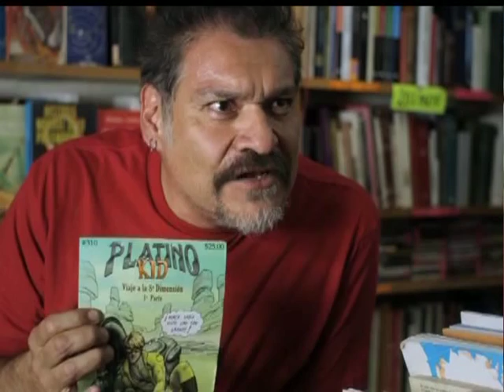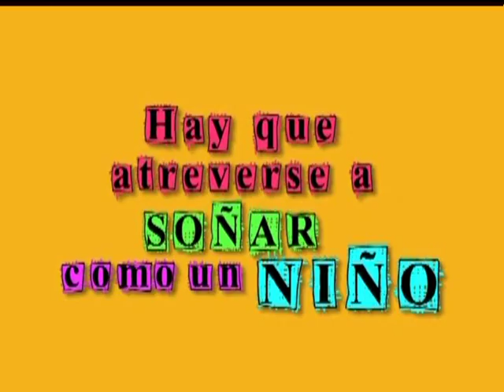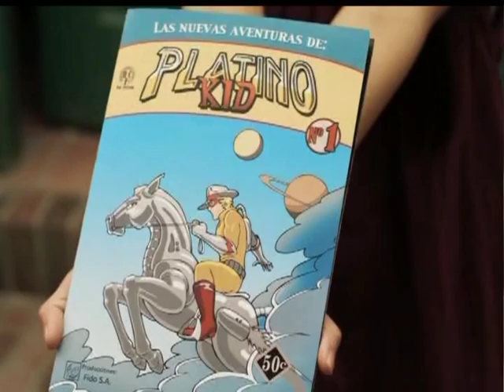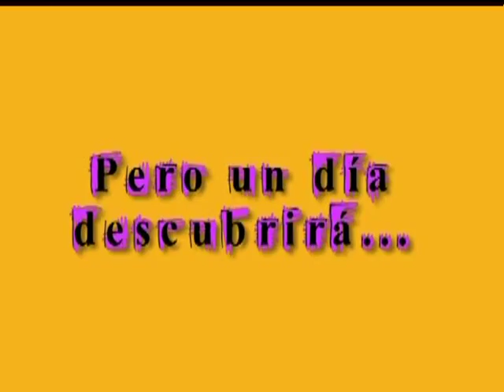Entrevista: Omar Yñigo, director de "Marcelo"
Hablemos de Cine, Cuauhtémoc Ruelas entrevista a Omar Yñigo, director de la película mexicana "Marcelo" (2013) en UniRadio 1470AM y TV